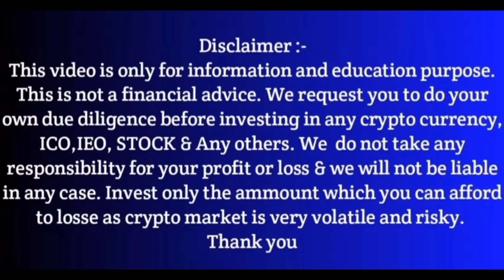🚀 SDFX GLOBAL UPDATE | FOREX TRADING LEGAL IN INDIA 🇮🇳 | HOW TO FOREX TRADE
Hello friends.

QUIRES SOLVED...

1) Stock Point
2) Bangla
3) sdfx global new update
4) forex trading legal or illegal
5) how to forex trading in india
6) sdfx global robot trade
7) trading

Stock Point

You should not engage in trading unless you fully understand the nature of transactions you are entering into and the extent of your exposure to loss. IF you do not Fully understand these risks you must seek independent advice from your Financial advisor. All trading strategies are used at your own risk.

আমরা কোনো সিকিউরিটিজ অ্যান্ড এক্সচেঞ্জ বোর্ড অফ ইন্ডিয়া (SEBI) নিবন্ধিত আর্থিক উপদেষ্টা নই। এই নিবন্ধটি শুধুমাত্র তথ্য ও শিক্ষামূলক উদ্দেশ্যে তৈরি করা হয়েছে। এটি কোনোভাবেই বিনিয়োগ করার জন্য পরামর্শ প্রদান করে না। আপনার বিনিয়োগ সিদ্ধান্তগুলি আপনার নিজের গবেষণা এবং ঝুঁকি সহনশীলতার উপর ভিত্তি করে নিতে হবে। আপনার বিনিয়োগের ফলাফলের জন্য আমাদের এই চ্যানেল কোনোভাবেই দায়ী থাকবে না।